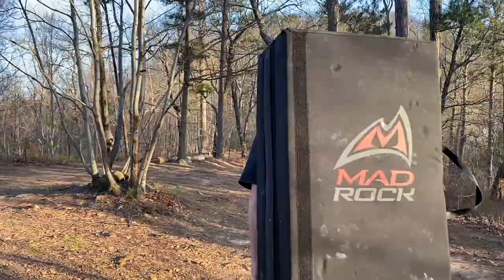Fountain Red Bouldering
Quick trip over to Cowell, AR to project and send some boulders at Fountain Red.

Featured Artist: Hippie Sabotage-Coffee/ Trust Nobody